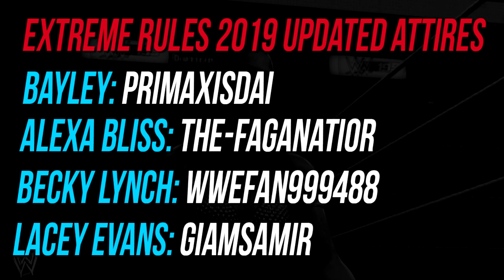Updated Extreme Rules 2019 Attires